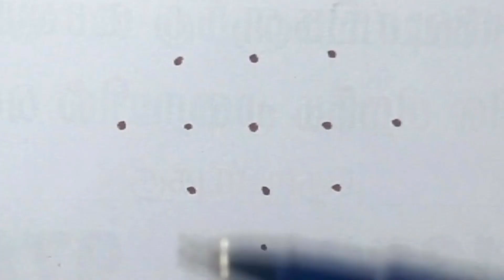Rangoli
Simple Flower Rangoli Kolam Designs For Festivals | Easy & Simple Color Rangoli Kolam Designs | Rangoli Designs | Rangoli Kolam Designs 2023
Every morning, in most parts of India, an almost identical ritual will take place. Housewives will sweep the entrances of their home and sprinkle it with some water. They will then decorate their home entrance with a kolam.

A kolam is a geometric drawing created with rice flour. Its design can vary from simple and small to colourful and complex. Regardless of its design, the kolam is a customary Indian culture that has many benefits to one’s life. Kolam symbolizes auspiciousness and good luck.

muggulu designs

latest color rangoli designs
latest color kolam designs
latest color muggulu designs

everyday Latest Small Rangoli Designs

Unique Latest Rangoli Designs

Ganesha rangoli designs
Ganpati baapa rangoli designs

beautiful stress relief video
easy new rangoli designs
stress buster video
relaxing art rangoli with dots
today kolam
friday kolam
today rangoli
ரங்கோலி கோலங்கள்
கோலம்
ರಂಗೋಲಿ
रंगोली
ముగ్గు
రంగోలి
రంగవల్లి
डिजाइन रंगोली

muggulu designs
design muggulu
simple muggulu
rangoli muggulu
designs muggulu
friday muggulu